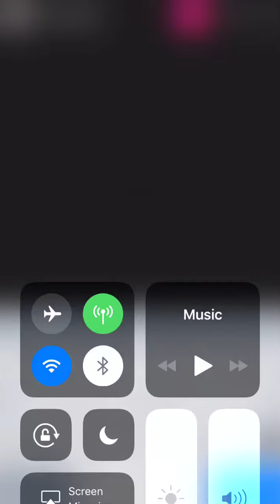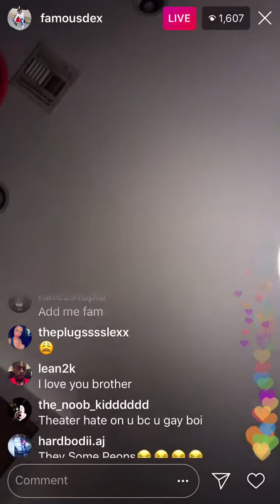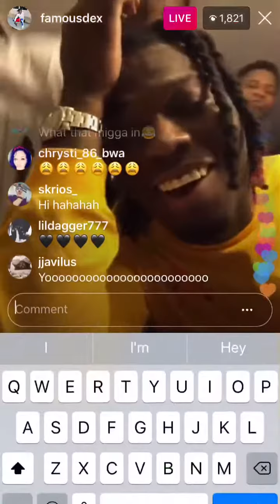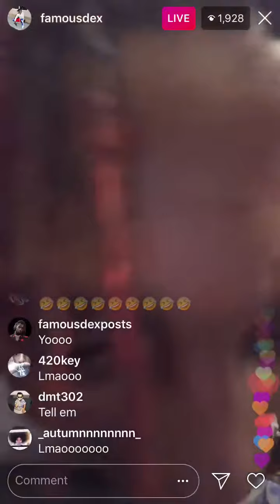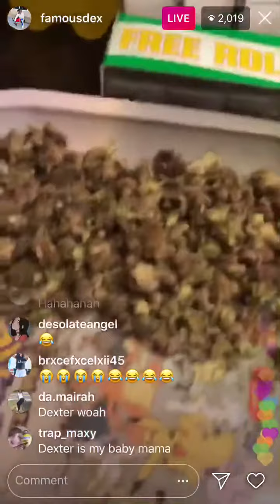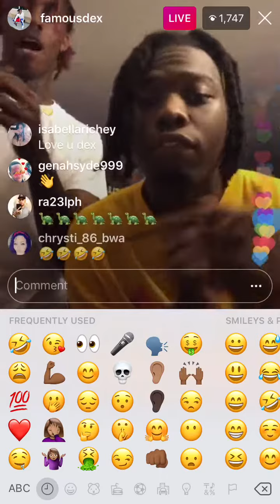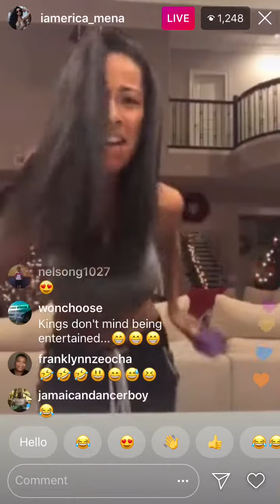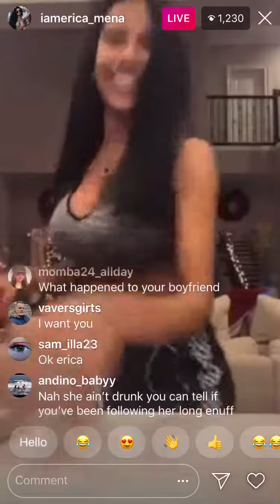Famous Dex STILL Lying About Falling Asleep On Live